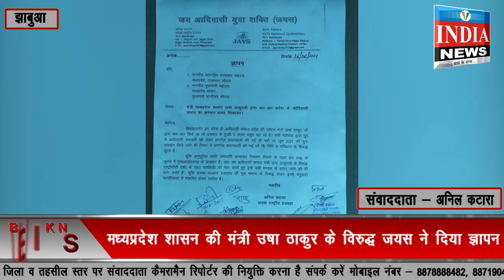चित्तौड़ में हुई मोब लिंचिंग व मध्यप्रदेश शासन की मंत्री उषा ठाकुर के विरुद्ध जयस ने दिया ज्ञापन //